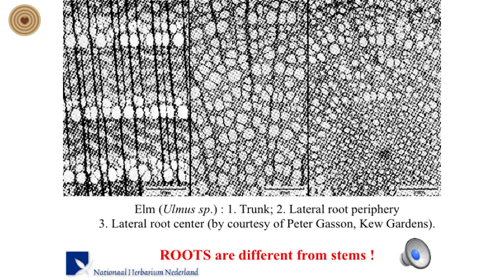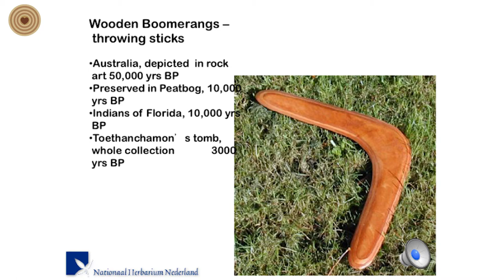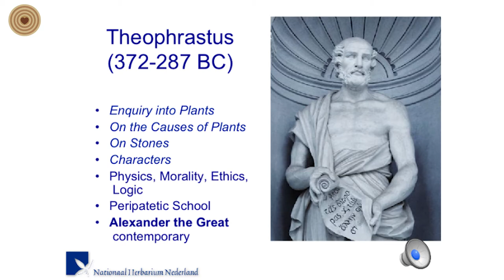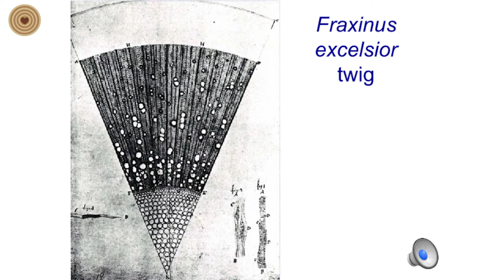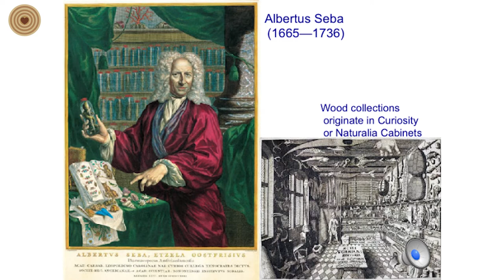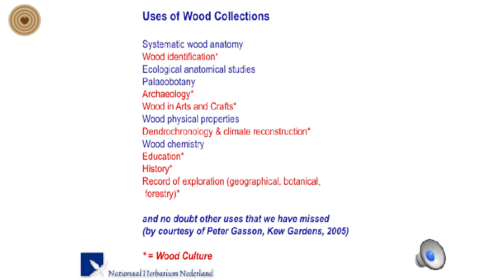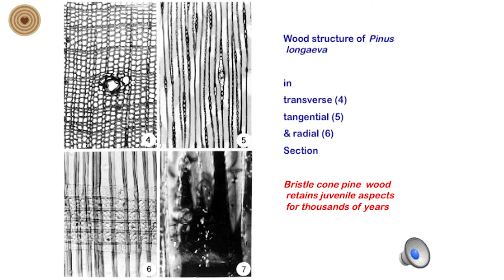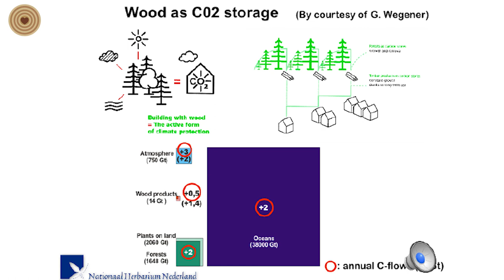2017 WWD Symposium - Pieter Bass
Pieter Baas from the Naturalis Biodiversity Center & Leiden University in the Netherlands gave the presentation “Roots of Wood Culture and Wood Science” at 2017 World Wood Day.